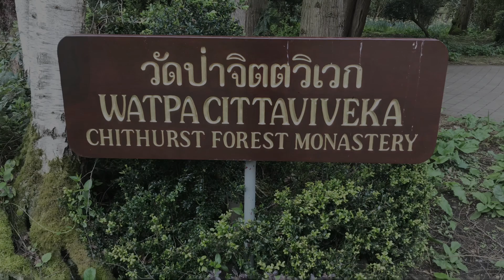Pimai 2566 At WatPacittaviveka Chithurst Forest Monastery 16/04/2023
Pimai 2566
At WatPacittaviveka  Chithurst  Forest Monastery
16/04/2023